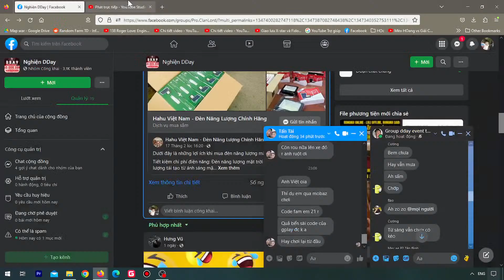"Siro - Sobe" Trùm cuối Cân Cả Thế Giới" | JDay 19.9b - Nhimhuhong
💬 Group Facebook :
     Anh em có lòng hảo tâm donate mình thông qua TKNH
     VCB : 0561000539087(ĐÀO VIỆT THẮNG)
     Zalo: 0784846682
© Bản quyền thuộc về Pro.ClanLord

JDay 19.9b , Proclanlord,